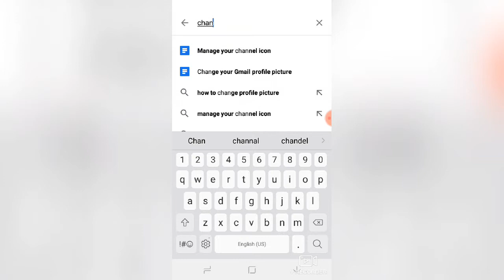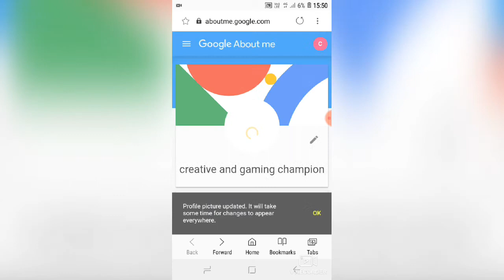How to change the profile picture of your channel